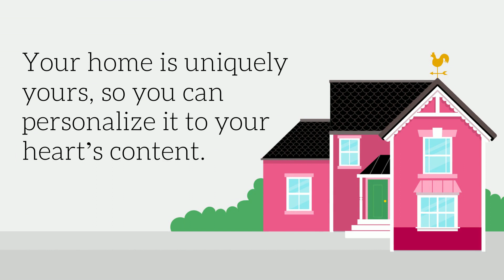Falling in love with homeownership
Mary “Annie” Ochoa
Realtor
Lic# 02114206
RX Real Estate